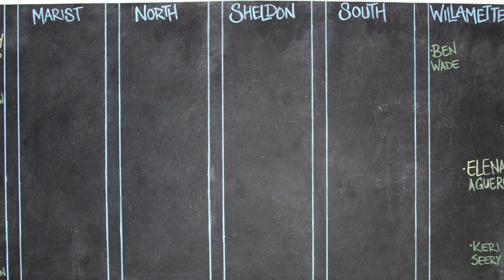Building a Dream, YL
Eugene Young Life is a faith-based,non-profit organization that reaches middle schoolers to college students for the gospel.